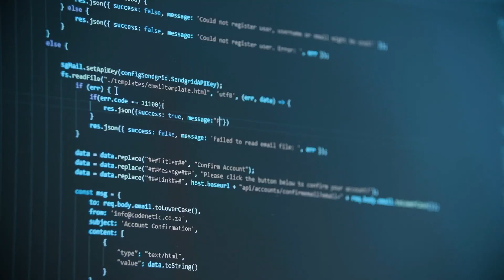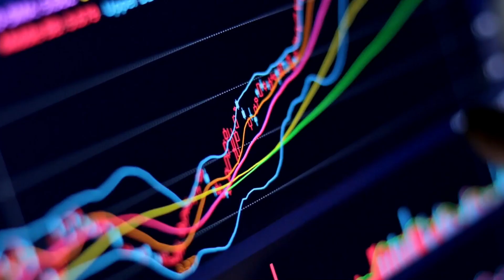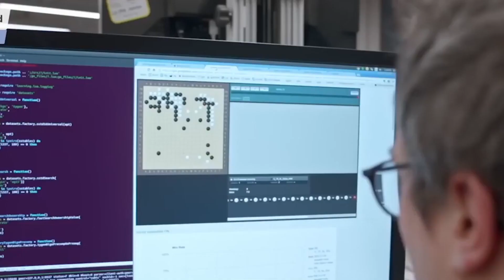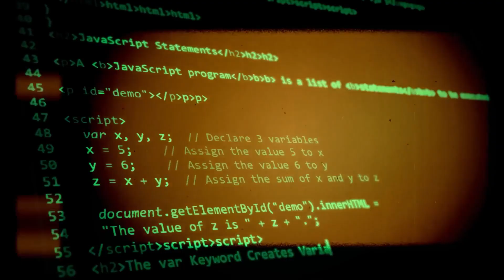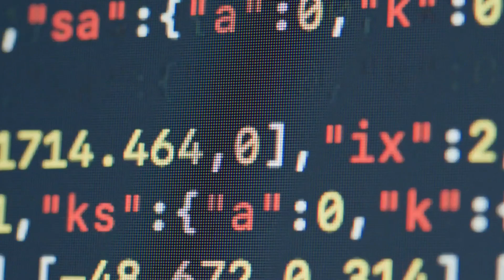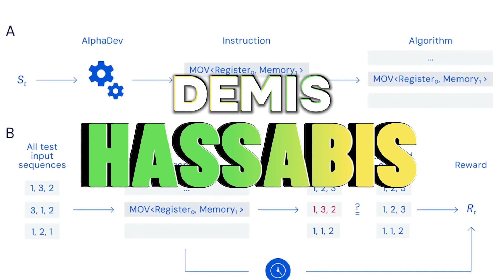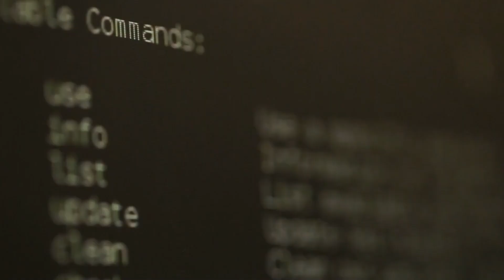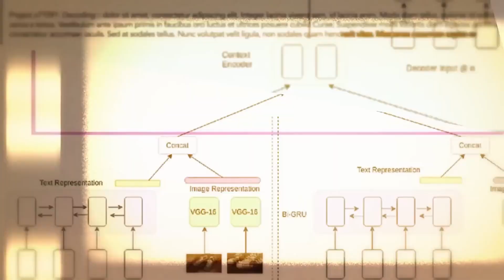How Google AlphaDev Will CHANGE the AI Industry For Good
Is Alpha Dev from Google a big deal in the AI world? A lot of computer scientists say that AlphaDev, which was made by Google's Deepmind, is leading to new discoveries in the field. Let's find out more about AlphaDev.

Welcome to the TechGeniusAI channel! We've got all the info you need to stay up to date on the latest developments in AI. Whether it's robotics, deep learning, or something else, we've got it all. Your understanding and understanding of this ever-evolving field will grow as you get to see our unique and interesting perspectives in our videos.

Are you sure we didn't miss something?

If you thought this video was helpful, don't forget to spread the word!